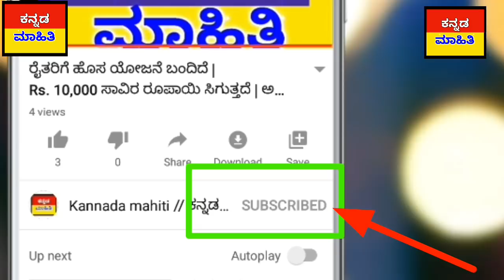ರೈತರಿಗೆ 2020 ಬಜೆಟ್ ಮಂಡನೆ // ರೈತರಿಗೆ ಭರ್ಜರಿ// ಖಾತೆಗೆ ಹಣ ಜಮಾ ಆಗುತ್ತೆ //ಸಿಹಿ ಸುದ್ದಿ ನೋಡಿ // Kannada